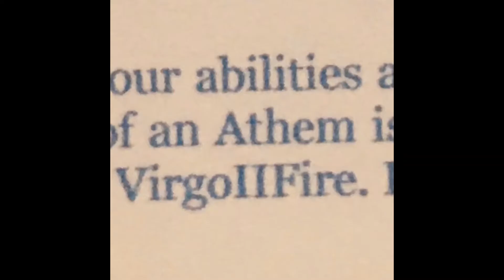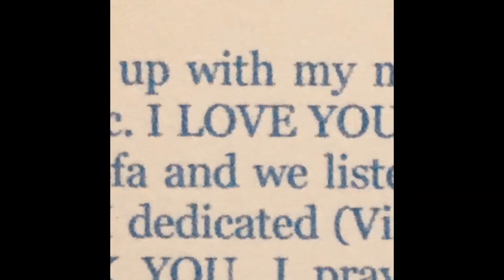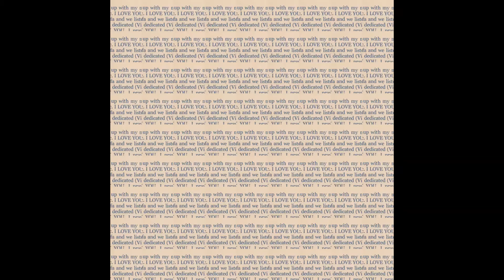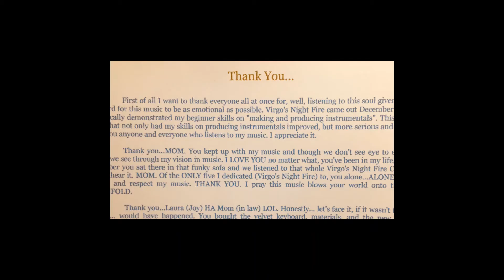mericanDREAM - An Artic Essence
Song: An Artic Essence

Artist: Matthew A Cruz aka mericanDREAM
Voice by: ...aka Princess B

Album: VirgoIIFire

™2010, 2020 mericanDREAM

Producer, Recording Engineer: Matthew A Cruz
Recording Engineer: Matthew A Cruz